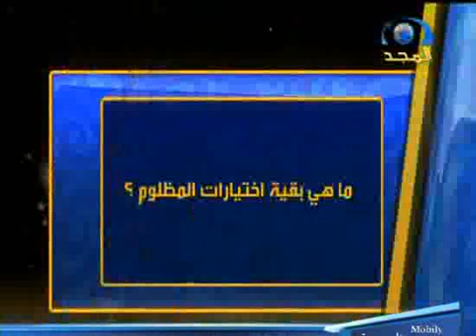كيف تتعامل مع الله الجزء الثاني 5 الدعوة سلاح فعال للانتقام من الظالم